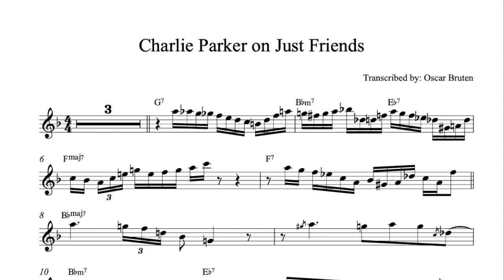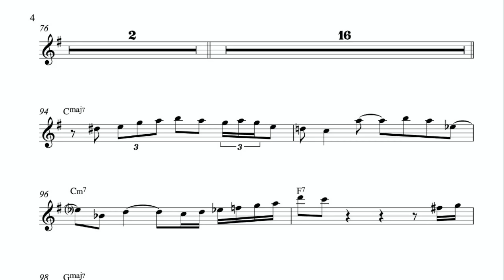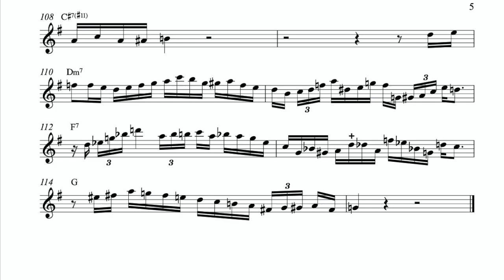Charlie Parker – Just Friends (Eb) Transcription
Here is my transcription of Charlie Parker on Just Friends from his album: Charlie Parker With Strings.